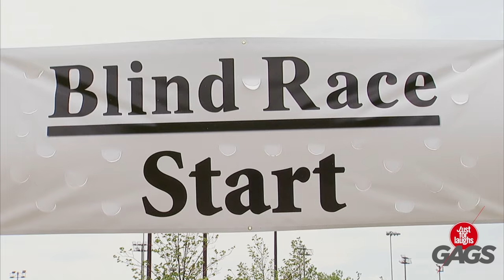Running Pranks - Olympics Edition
JustforLaughs Gags Across the Internet